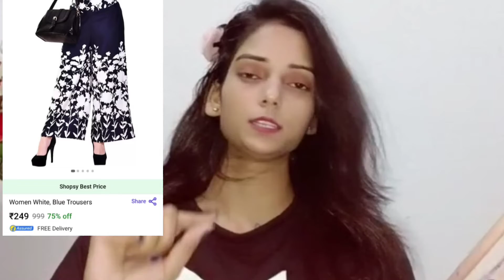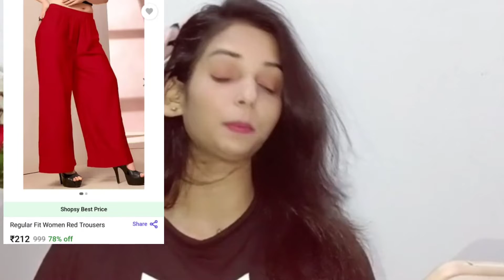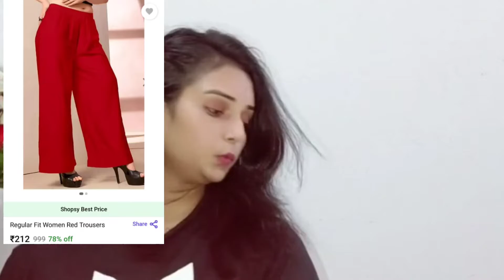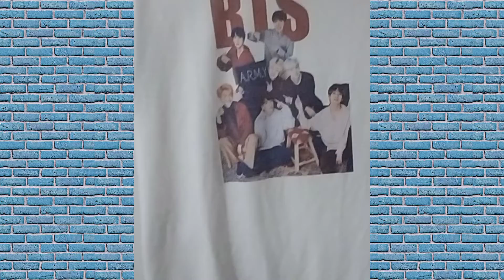Shopsy Shopping Haul ||Part 2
Hi guys I hope You all love today's shopsy shopping haul video and you also get lot of help with this video in your online shopping @shopsy